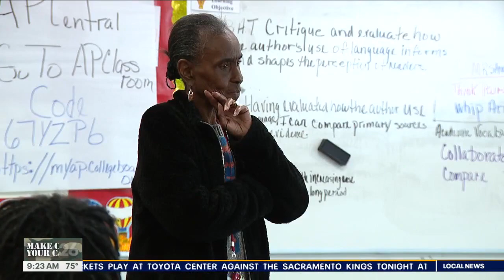Making the Grade: Jack Yates High School Senior juggling sports, studies like a pro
Meet the Jack Yates High School senior who's not just excelling in three sports but also rocking a high GPA. Tune in with Nate Griffin for the scoop on this remarkable student-athlete.